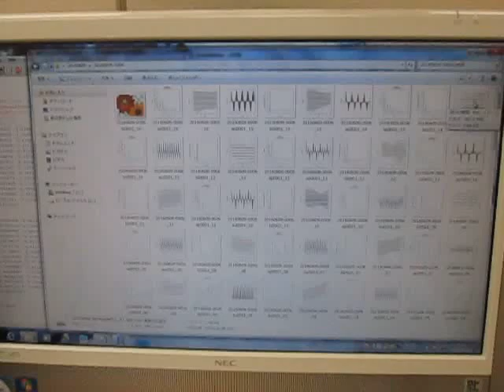オリジナル超音波システム （超音波システム研究所 ultrasonic-labo）